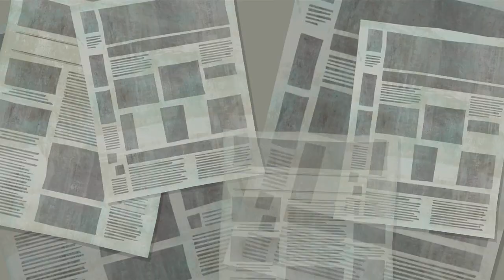DC Super Hero Girls: Teen Power WALKTHROUGH PLAYTHROUGH LET'S PLAY GAMEPLAY - Part 3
Video Overview:
Chapter 2: Who'll Get More Likes?